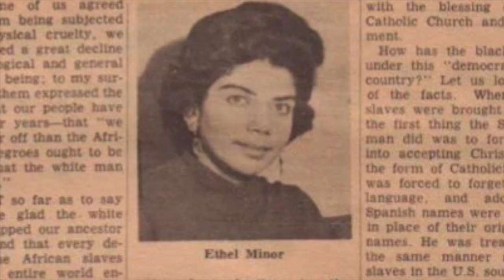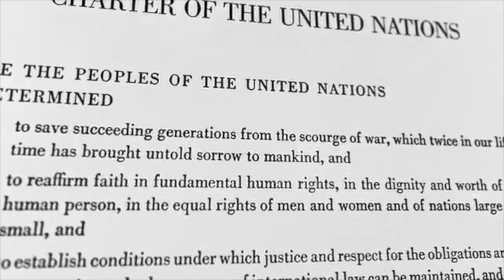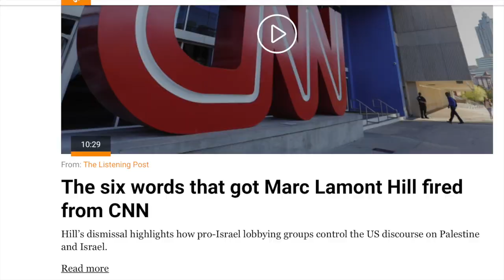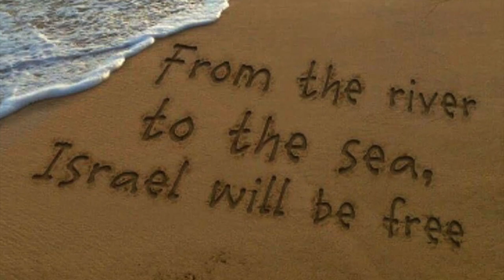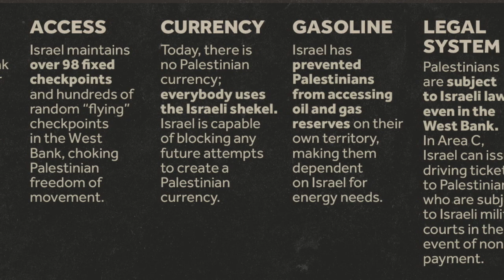Marc Lamont Hill Epic Speech on Palestine